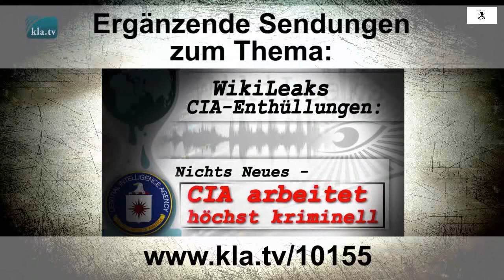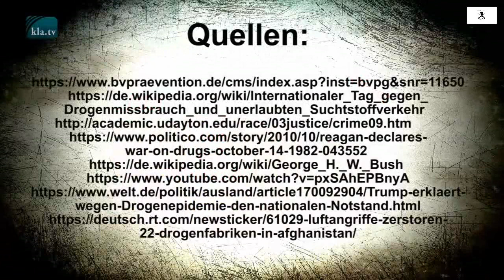info / le Trafic de drogue est il soutenu par le gouvernement américain ?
La Journée internationale contre l'abus et le commerce illicite de drogues, également connue sous le nom de « Journée mondiale de la drogue », a lieu chaque année le 26 juin. Cette journée a été fixée par l'Assemblée générale des Nations Unies en 1987 pour lutter contre l'abus de drogues.
Du côté des Nations Unies, la responsabilité de la « Journée mondiale de la drogue » incombe à l’UNODC (Office des Nations unies contre la drogue et le crime). Mais qui est responsable du problème de la drogue ? Alors que les organisations gouvernementales s'engagent publiquement dans la lutte contre la toxicomanie, Kla.TV avec l’exemple des USA montre dans l'émission d'aujourd'hui à l'occasion de la « Journée mondiale de la drogue » comment la culture et le commerce international de la drogue est même soutenu par l'Etat en arrière-plan.

 (ab Min. 1:43)